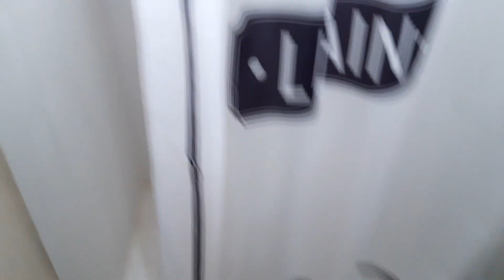Limpieza de mi baño 🧼/ casa infonavit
Limpieza de mi pequeño baño de infonavit